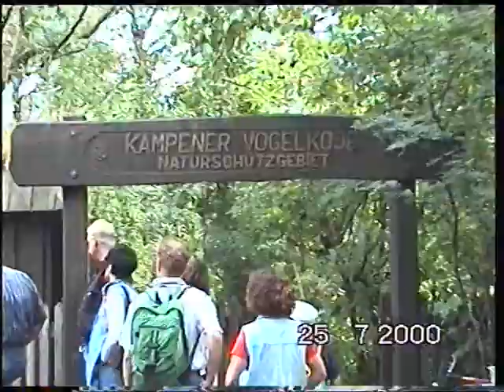Sylt Kampener Vogelkoje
Aufnahme vom 25. Juli 2000